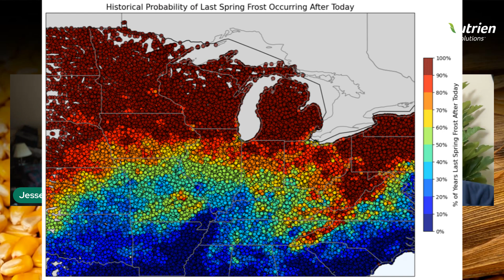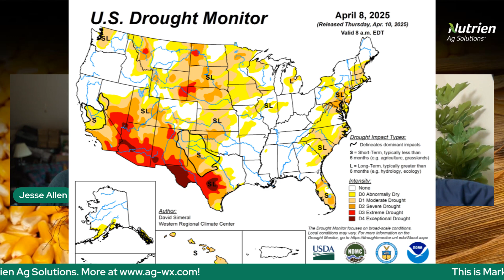Frost Risk Potential + A More Active Weather Pattern Ahead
Eric Snodgrass (@esnoddy16) with @Nutrien Ag Solutions joins us once again for our Weekly Weather Update as we discuss a more active weather pattern ahead of this holiday week. PLUS, what is the frost risk potential that still remains for the Midwest as we work into the heart of spring planting?